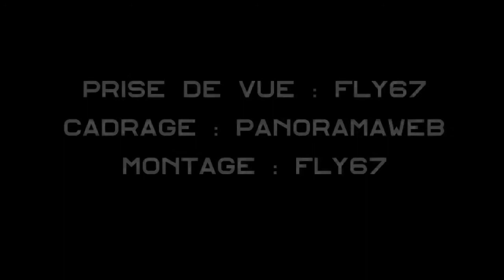Visite de Kaysersberg en vue aérienne par drone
Découvrez la ville de Kaysersberg en Alsace d’une façon différente en vue aérienne par drone